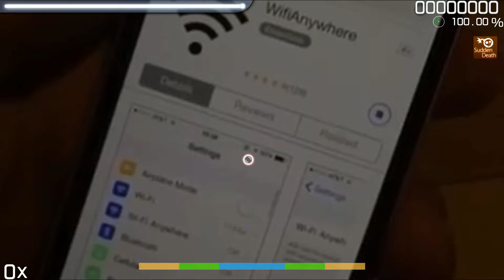get wifi anywhere you go vine ad scam in osu!